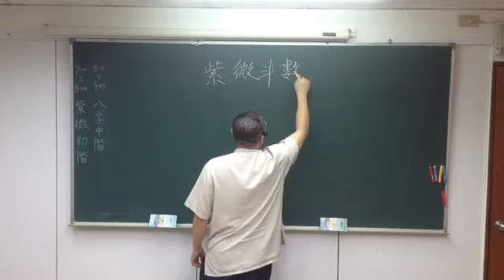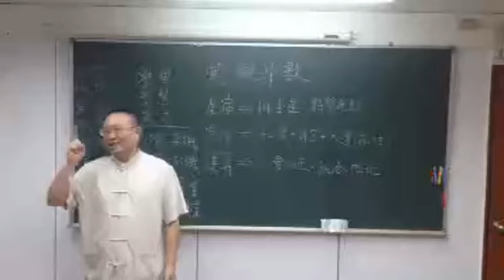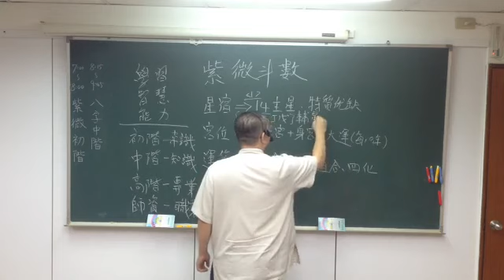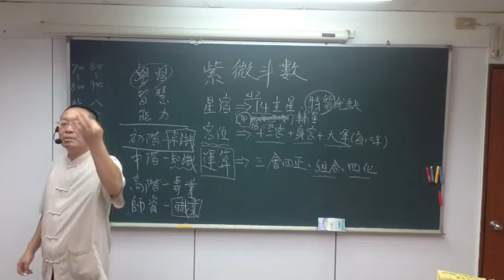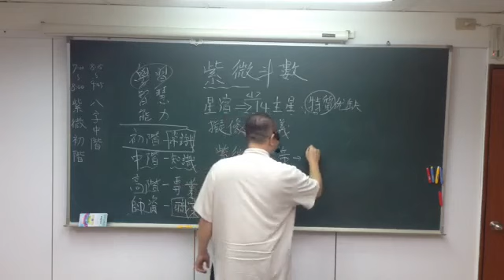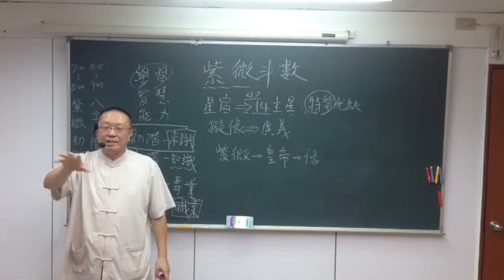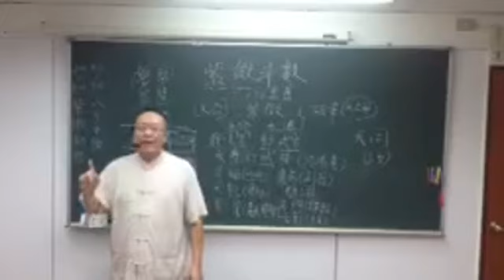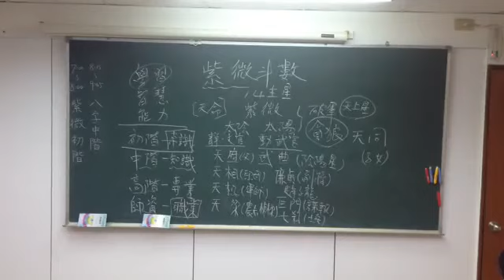201909紫微斗數初階入門3 1 黃四明20190906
※ 易學佛堂 ※
「 以易學為用」

高雄佛堂 高雄市苓雅區新光路26-8號         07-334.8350 / 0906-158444
嘉義服務，每週五晚上 7-9點 吳讚峰老師 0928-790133
竹居茶樓內  嘉義市大雅路二段275號